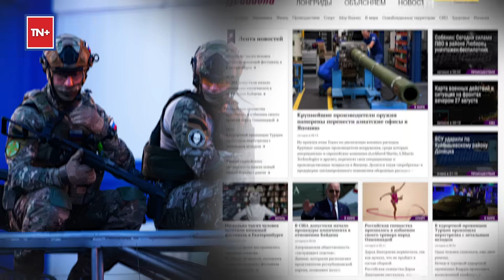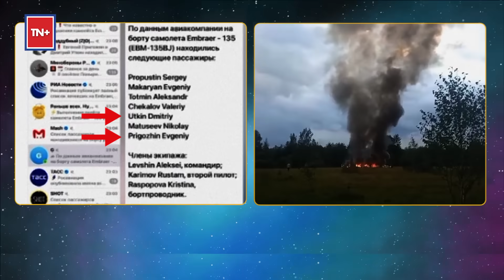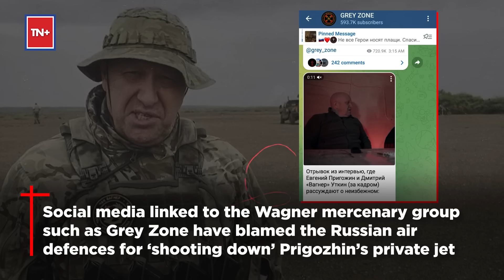Yevgeny Prigozhin Set Wagner ‘Emergency Plan’ In Case Of Death? ‘Full Mobilisation’ Soon? | Details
With Wagner Group chief Yevgeny Prigozhin dead, as per Russian authorities, the private army may activate its “emergency plan”. The paramilitary group established a contingency plan that was to be activated if its leader Prigozhin or Dmitry Utkin, Wagner boss’ right-hand man, were to meet an untimely death, as per a report by Newsweek and Readovka. Prigozhin and Utkin’s names were listed as passengers on a jet that crashed in Russia's Tver region on August 23, killing all 10 people aboard. What is the mercenary group’s emergency plan? Watch for details.